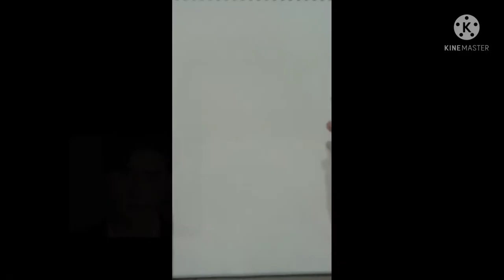Lee Jong-suk Birthday special | Lee Jong-suk sketch of W-Two Worlds(kdrama)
Hey guys are you a Kdrama Fan then I have Sketches of Kdrama Actors!.😁 also Kpop artists and anime.💜

This sketch is of Lee Jong-suk a Korean actor from his 2016 drama W-Two world with Han Hyo-joo.

Track info_